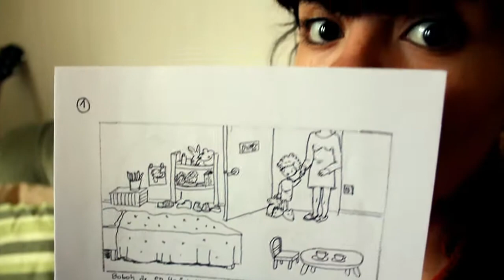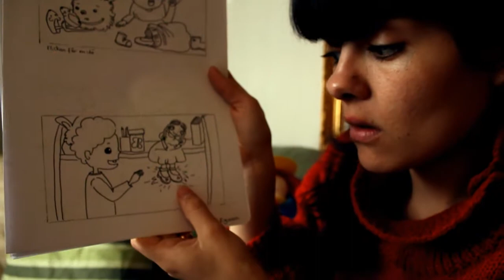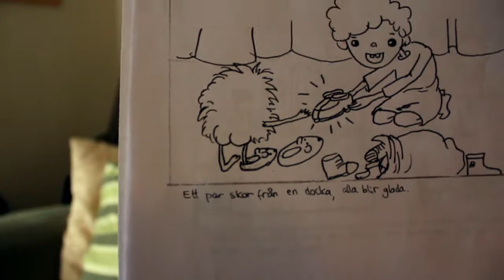Bubu berättelsen av Natalia Figueroa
Natalia berättar om Bubu. Teckningar och berättelse Natalia Figueroa. kamera: Isak Martinsson.